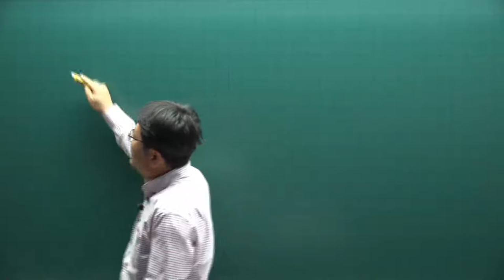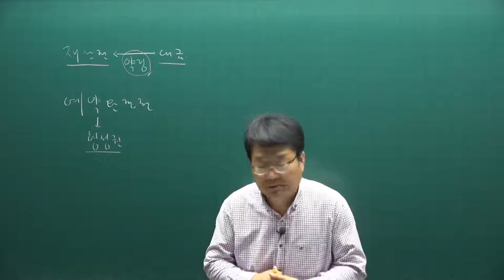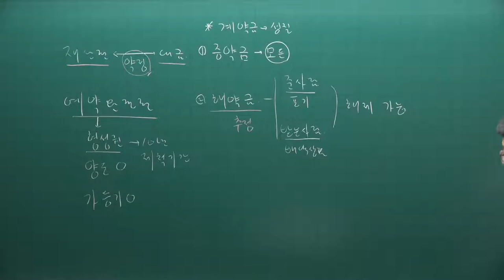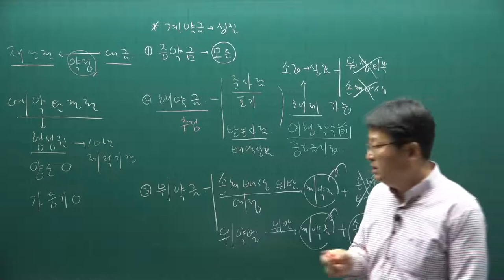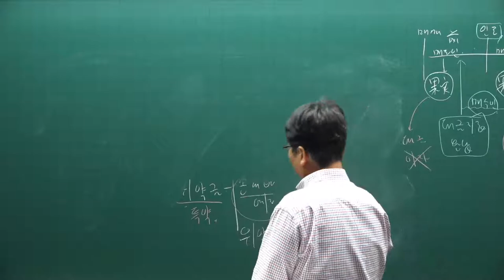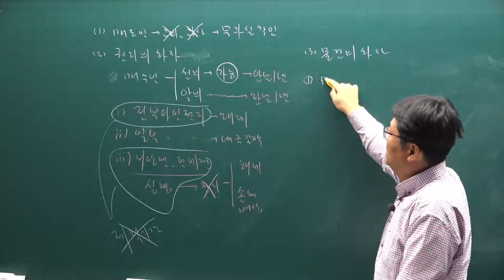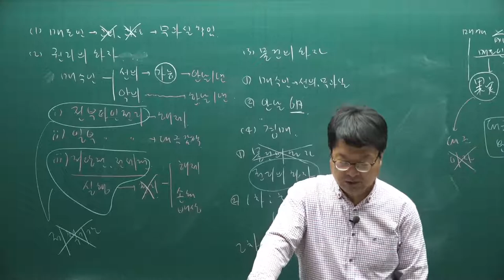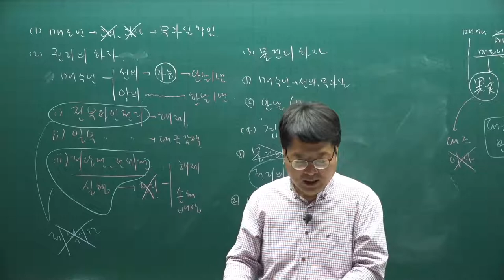[주전무] 2021년 주택관리사 민법 기본이론과정 47강